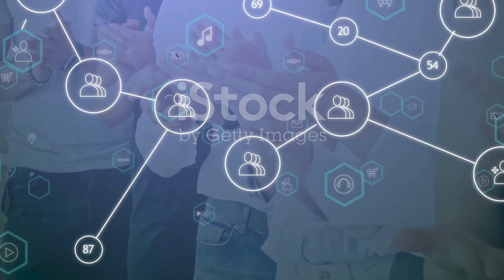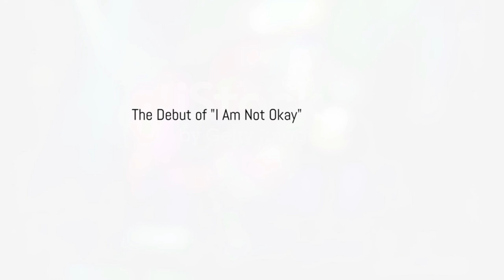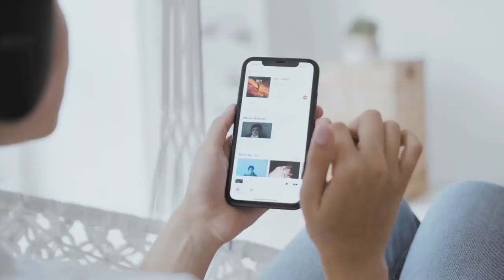Holding On (to Hope), Redo Song for Jelly bell I'm not ok 🎵 English Cover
🎶 Dive into the mesmerizing world of music with our heartfelt English cover of "Jelly bell I'm not ok". 🎤 Join us as we reimagine this beloved tune with a twist! 🎸 Don't miss out on the passion and emotion poured into every note. 🎶